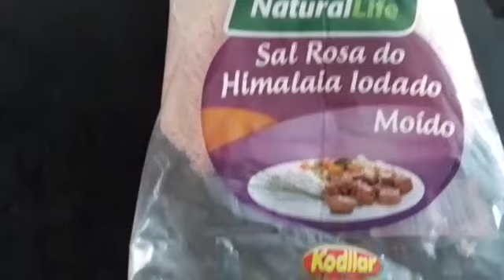Fazendo em casa a legítima Carne de Sol Sertaneja (Carne Seca)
Vídeo de Aninha 🤗👄

Data 08/07/2018

Comprei uma peça de chã de dentro mais 1 kilo 1/2 de maminha
Botei essa carne em um recipiente de alumínio botei 150 gramas de sal rosa por cima depois virei e botei mais 150 gramas em baixo da carne depois cobri com um abafador, esperei por duas horas para vira la, fiz esse processo o dia todo até completar as 12 horas apurando o sal.
Então se vocês gostaram das dicas e da receitas comentem , curtam é compartilhem  nas redes sociais por favor...agradeço de coração ao apoio que todos vocês vêem me dando, fiquem com Deus 🤗